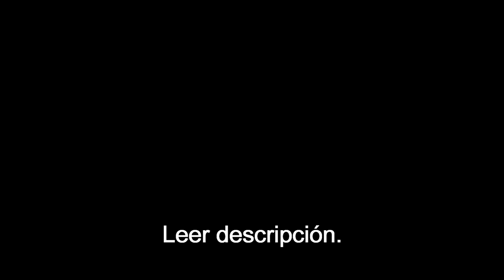Dragon ball xenoverse 2: como obtener las habilidades de Vados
Ey what a peks gente, nuevamente una disculpa por no mostrar como obtuve las habilidades en el video pero esto se debe a que ya las había previamente cuando aun no subía videos.
En este video te enseño a conseguir:
Concierto de destrucción: Estrella fugaz
Concierto de destrucción: Cometa
Concierto de destrucción: Meteorito
Réquiem de destrucción y
Conductor de destrucción.